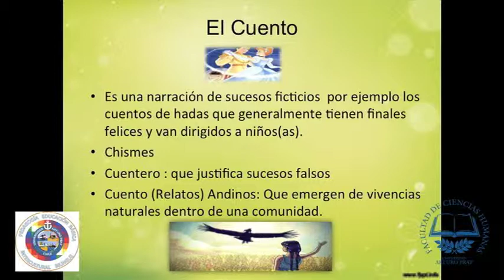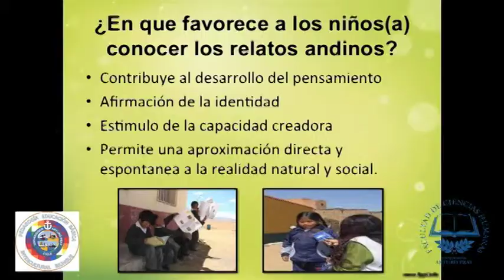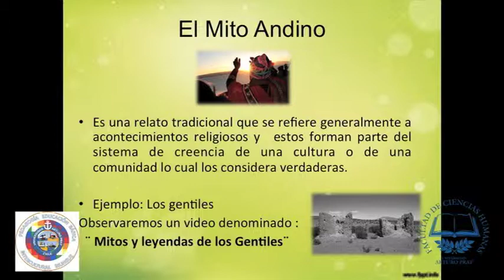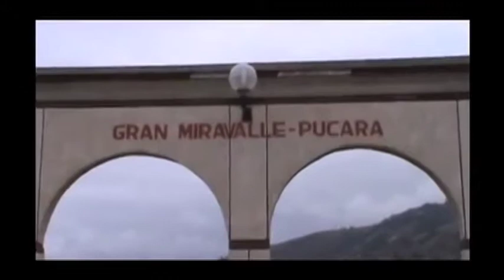Taller Leyendas y Cuentos